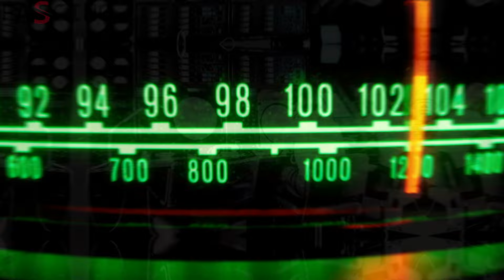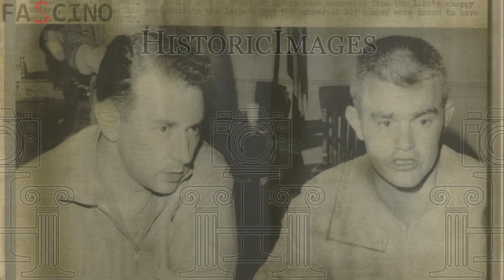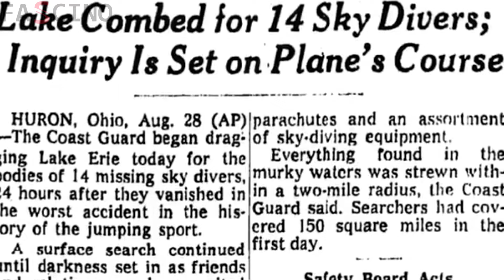Cette erreur a coûté la vie à 16 parachutistes (Lake Erie Disaster)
Vingt parachutistes montent avec enthousiasme à bord d'un bombardier de la Seconde Guerre mondiale pour assister à un spectacle aérien. Ils étaient loin de se douter que cet événement se transformerait en la catastrophe la plus meurtrière de l'histoire du parachutisme. Cet événement a marqué un tournant qui a influencé les normes de sécurité aérienne et la réglementation des activités de parachutisme aux États-Unis. Examinons de plus près les détails de cet événement tragique.

Merci :)